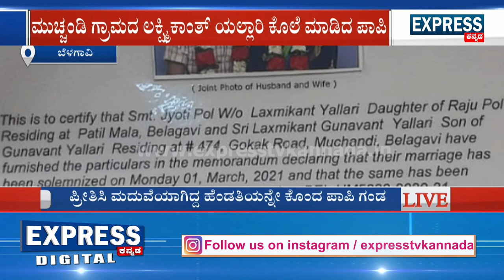ಪ್ರೀತಿಸಿ ಮದುವೆಯಾಗಿದ್ದ ಹೆಂಡತಿಯನ್ನೇ ಕೊಂದ ಪಾಪಿ ಗಂಡ|ಮುಚ್ಚಂಡಿ ಗ್ರಾಮದ ಲಕ್ಷ್ಮಿಕಾಂತ್ ಯಲ್ಲಾರಿ ಕೊಲೆ ಮಾಡಿದ ಪಾಪಿ